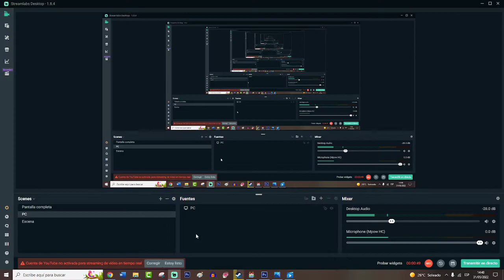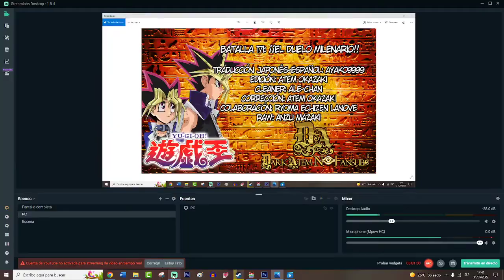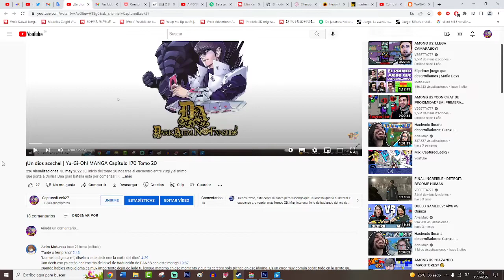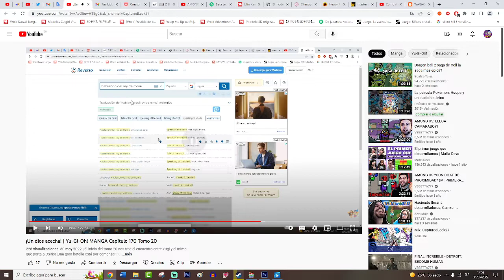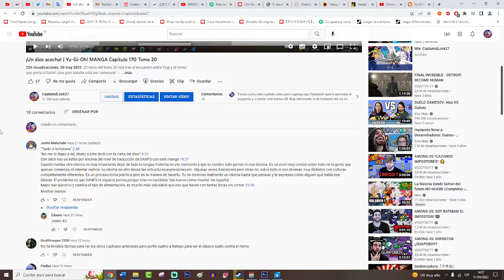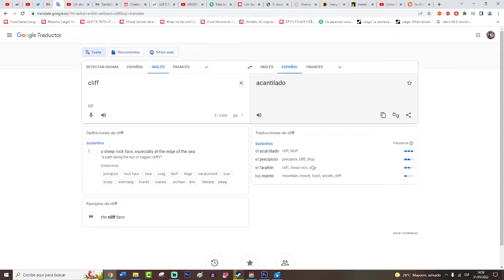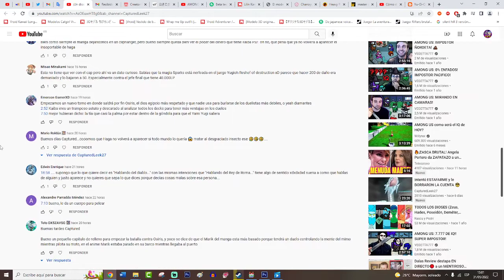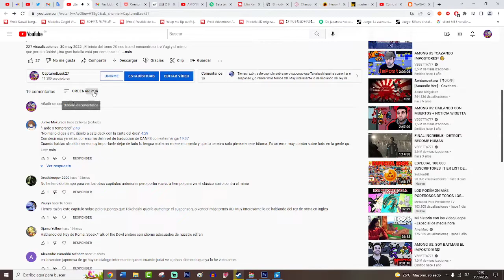¡El duelo milenario! | Yu-Gi-Oh! MANGA Capítulo 171 Tomo 20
¡Épico duelo entre Yugi y Marik, portadores de artículos milenarios! Esto me recuerda al Yugi vs Pegasus a través de la televisión, donde el villano principal se enfrentó a nuestro héroe antes de tiempo. ¿¡Cómo concluirá el duelo esta vez!?